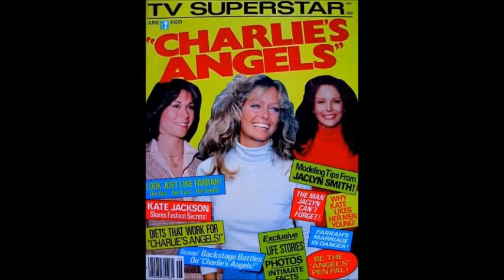Farrah Fawcett - Heavenly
Photos of Farrah Fawcett.